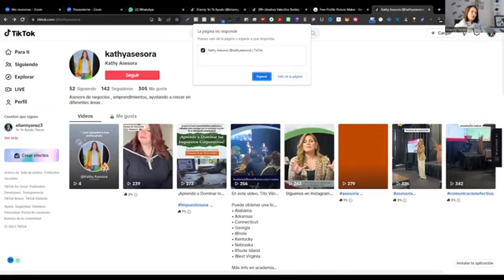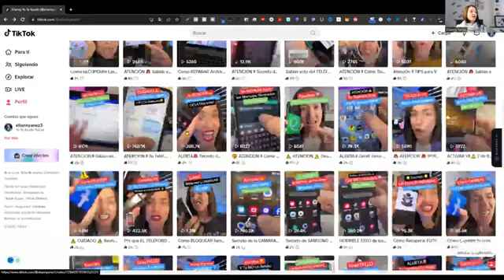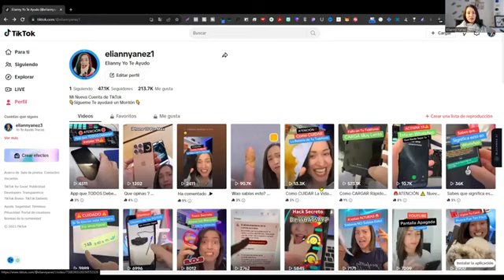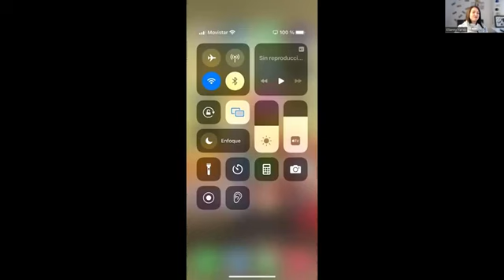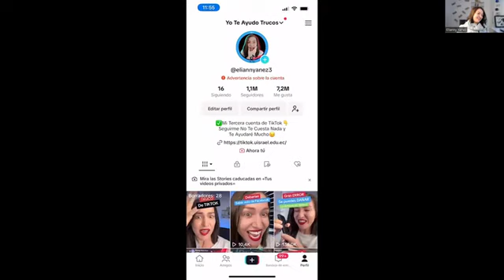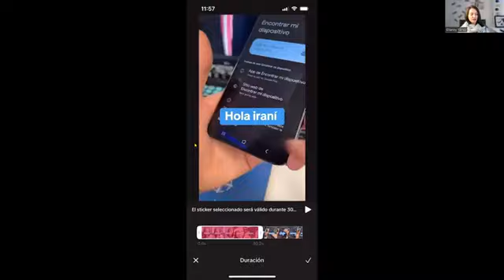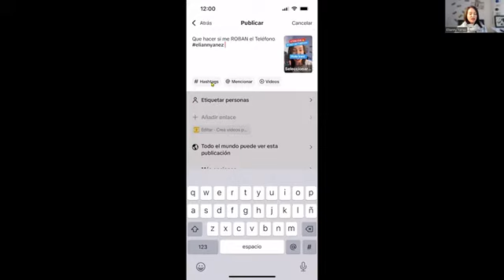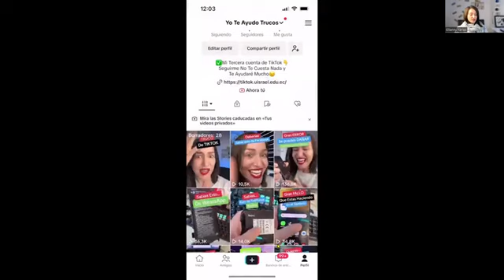aprende marketing Soy Leonardo Altuve Contacto wa.link/7i93sv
informacion  Aqui Lik corto de Whatsapp   wa.link/5wlcy8